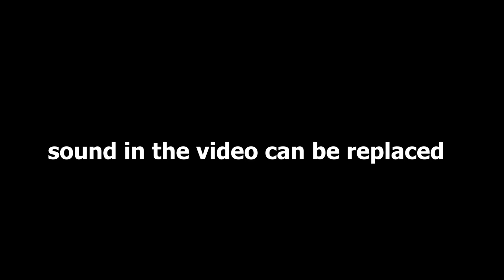A Normal Day In Russia | Slav Memes V31